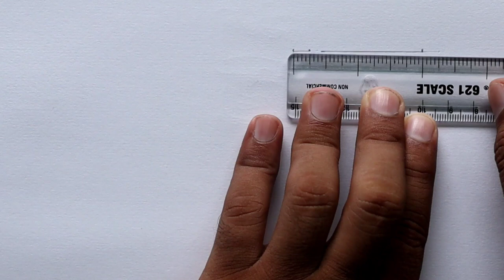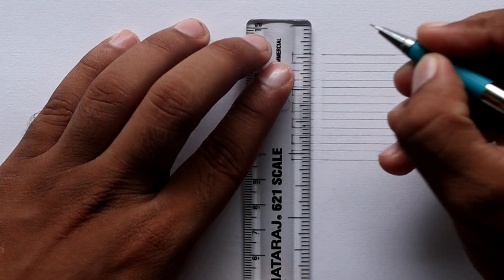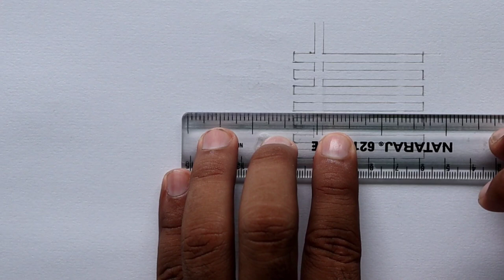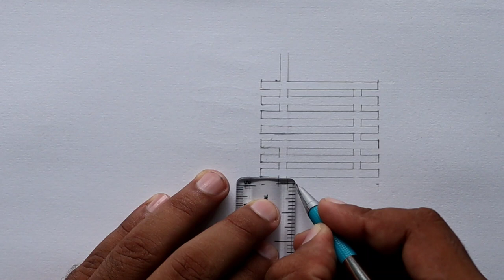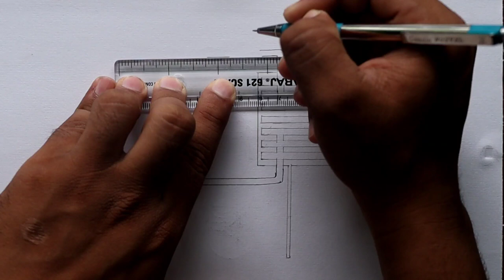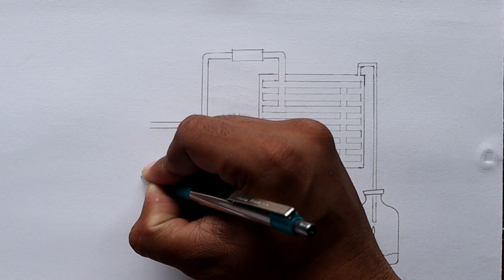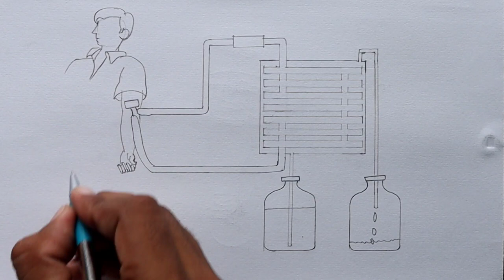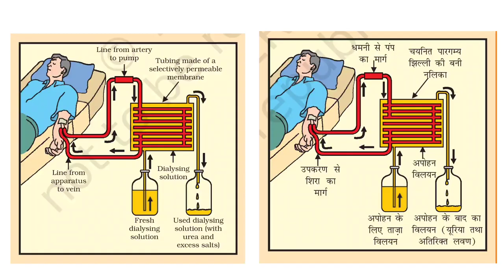How to draw Artificial Kidney (HAEMODIAYSIS)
How to draw Artificial kidney step by step for beginners class 10 11 biology.

I